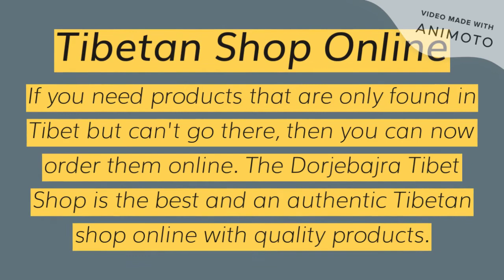Tibetan Buddhist Store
Are you in search of a Tibetan Buddhist store? The Dorjebajra Tibet Shop has a variety of products that are exclusively produced by Himalayan artisans and are the best in quality. We offer home delivery for all our products.